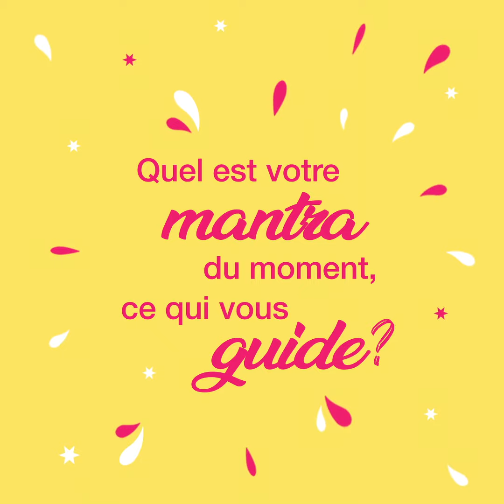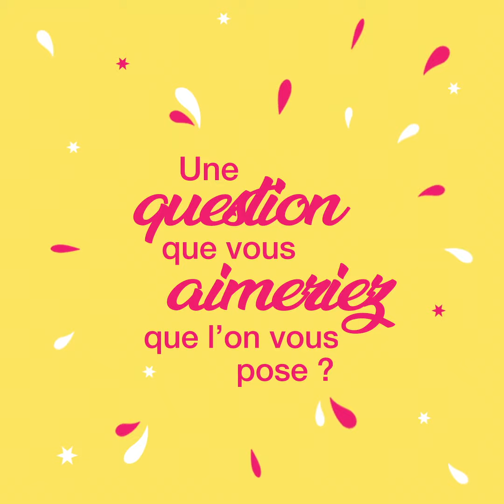Paroles d'auteurs - Interview feel good de Claire Bauchart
Journaliste pour le magazine ELLE, anciennement pour Les Échos ou encore l'Opinion, Claire Bauchart a également pu réaliser des documentaires sur des sujets de société forts et engagés (violence conjugales, éducation des enfants, prison...)

Découvrez sa vision feel good et ses conseils pour passer une journée exceptionnelle, qui passent bien évidemment par par l'écriture, quelle qu'elle soit !

✨Pour découvrir son dernier ouvrage, Le crépuscule du Paon, c'est par